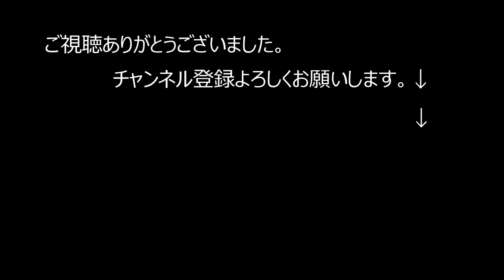サーフィン初心者必見 !! 美しいテイクオフ～優雅なサーフィン ロングボードのコンテスト スライドショーでシーケンスを解説 MABO ROYAL KJ CUP 2019 レディスプロヒート1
MABO ROYAL KJ CUP 2019 レディスプロヒート1
05 LPRO R1H1
池田千晶

優雅なサーフィン 美しいテイクオフ フォークダンスのような軽やかなステップ 女子ならではのサーフィンサンプルがここにある 初心者 コンペティター必見のスライドショー

1948年藤沢市辻堂に生まれ
1965年17歳の時にサーフィンに目覚める。
1967年全日本ジュニア選手権にて優勝　2回。
19歳の時にマーボーショップを開業。
1971年23歳、　サーフィンの神様『ジェリーロベス』とめぐり会い、あの稲妻マーク『ライトニングボルトブランド』を日本に導入.

編集 kure134